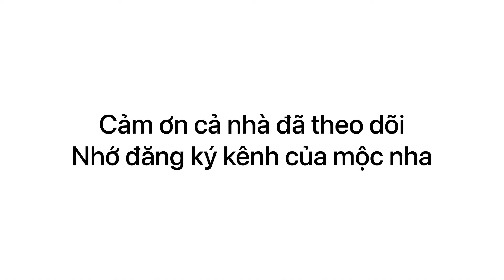Bàn thờ ông địa gỗ gõ đỏ mặt dày 3 phân kích thước 68x68x108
Giá 11,300,000

✅ Chất liệu: 100% gỗ tự nhiên
Nội thất gỗ đẹp Mộc Gia Đình mocgiadinh bendepre noithatgiare mocnoithat nội thất giá rẻ

 ☘️☘️ Bên mộc giao hàng từ Đà Nẵng đến Cà Mau. Nhận hàng và thanh toán tại nhà, bạn kiểm tra hàng hóa nếu không giống mô tả thì bạn trả hàng Miễn phí, mộc sẽ không tính thêm bất kỳ khoản phí nào nha.
☘️☘️Miễn phí giao hàng 40km, đặc biệt giao toàn miền Nam với giá hỗ trợ lên tới 70% lận nha.

✔️Showroom Mộc: 69, khu phố 2, Tân Hoà, Biên Hoà, Đồng Nai( Làng Nghề Đồ Gỗ Hố Nai)

✅ Giá bên mình là nơi sản xuất nên rẻ hơn so với cửa hàng ở tỉnh là 30%-40% lận nha.